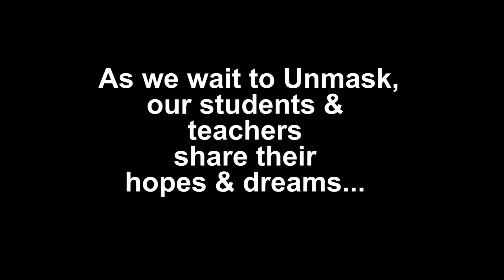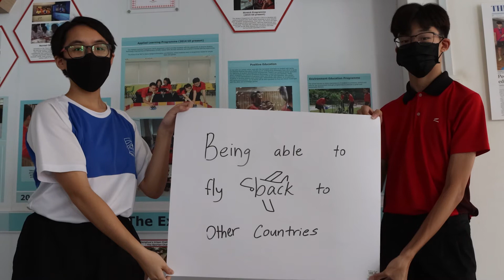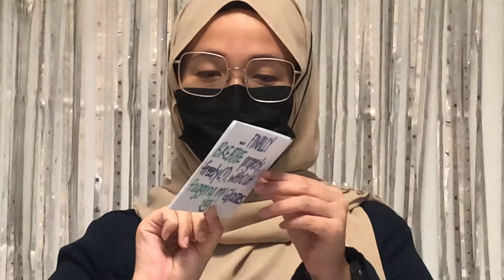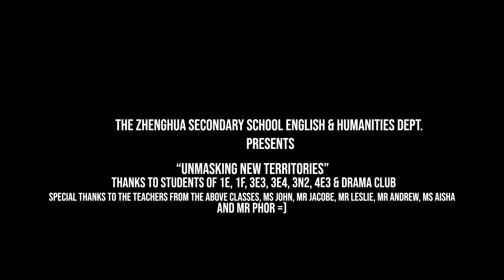post-pandemic Hopes and Dreams from local students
Students expressing hopes and dreams as we wait for the pandemic to come to an end.